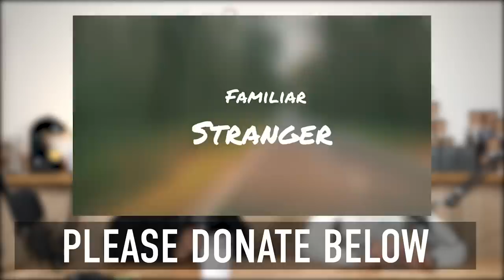Ustadh Ismael Beamont's Final Message To His Daughter